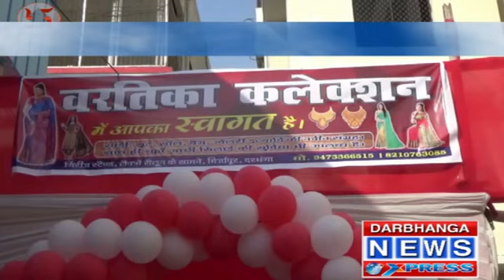वरतीका कलेक्शन का उद्घाटन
DARBHANGA NEWS EXPRESS